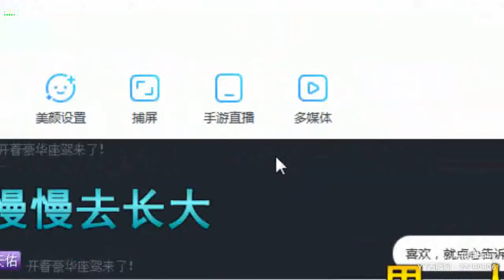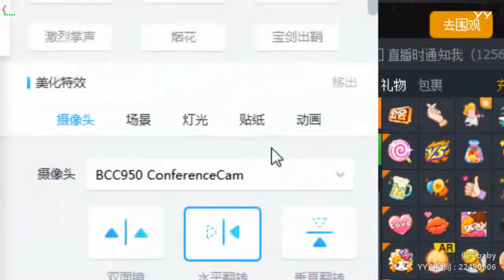【Hot Dance】【KPOP Dance】【Tik Tok app】【Douyin】【抖音】【燃舞蹈】 YY LIVE 何宁baby